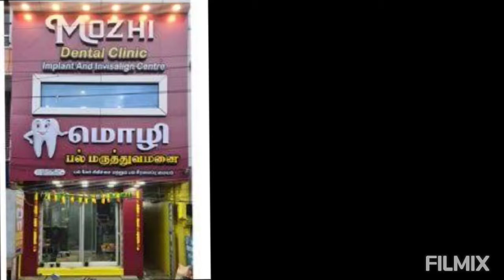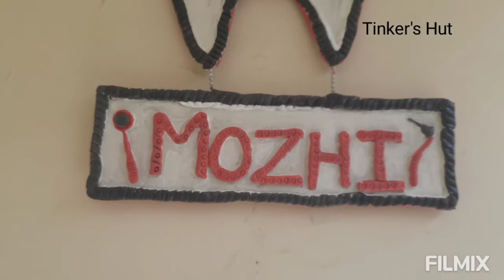NameBoard using M-Seal & Cardboard/ Handmade Gift💝MOZHI DENTAL CLINIC 🏥🧑‍🔬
Mini NameBoard with tussel

NameBoard for Doctor couple

kids NameBoard

Easy crafts

Handmade gifts